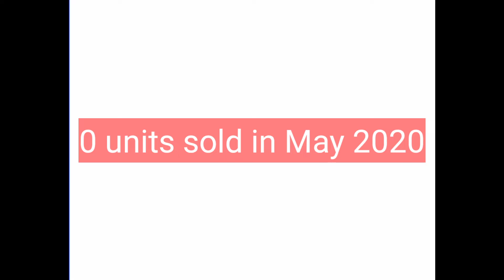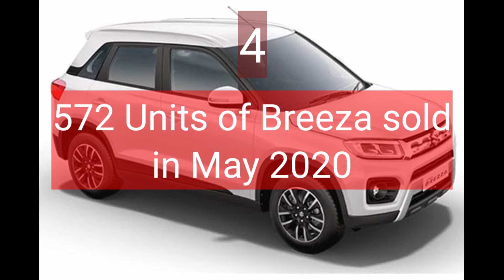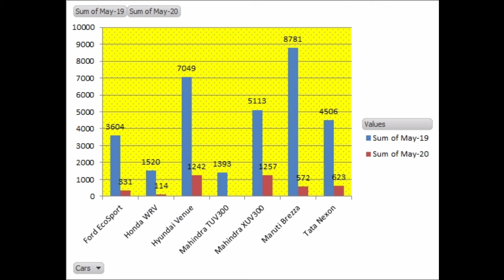Compact SUV sales crash in May... Can they recover?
Sales figures of 7 compact SUV for the month of May and comparison to May 2019 data.